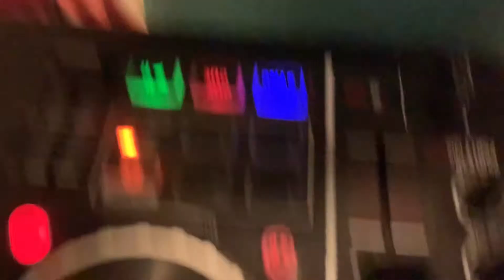July 12, 2022